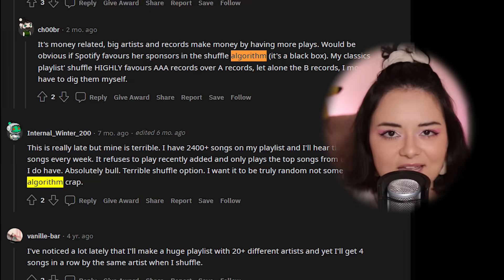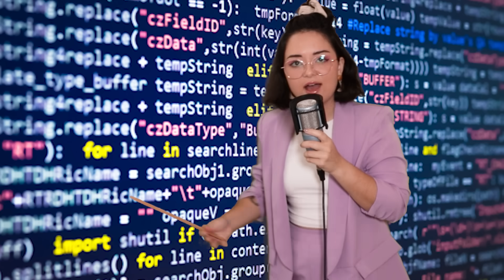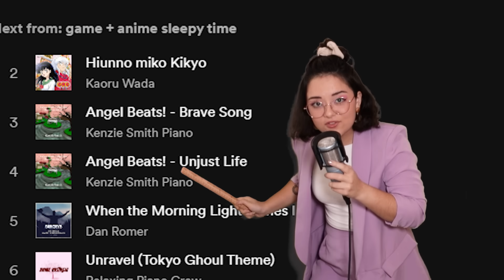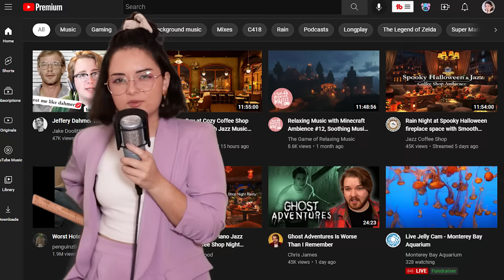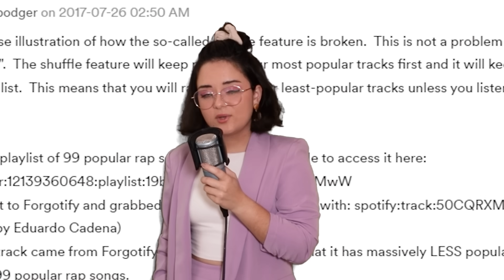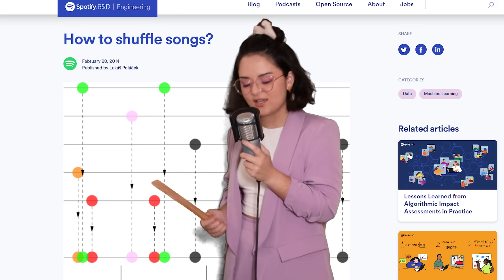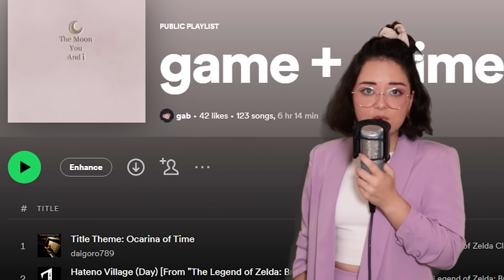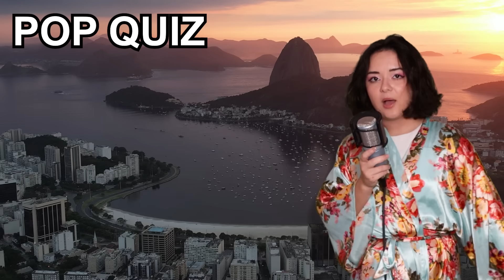Why Spotify Playlists Never Truly Shuffle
Liked the music controller I was playing with?

━CHAPTERS━
00:00 Spotify's Shuffle is Broken
02:30 Shuffling isn't "Random"
03:16 We Don't Want Random Shuffle
04:53 Experimenting
09:26 How the Algorithm Works
12:05 Has The Spotify Algorithm Changed?
12:45 Humans Suck at Probability
13:57 How to Fix the Bad Algorithm
16:40 Conclusion

Why isn't spotify's shuffle feature actually a random shuffle? why is it an algorithm? Why doesn't the algorithm suck???